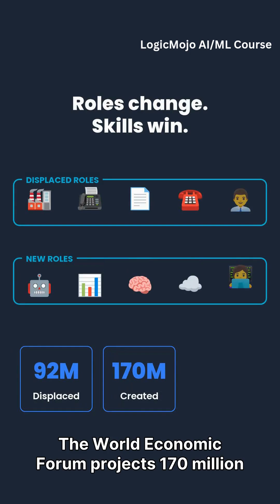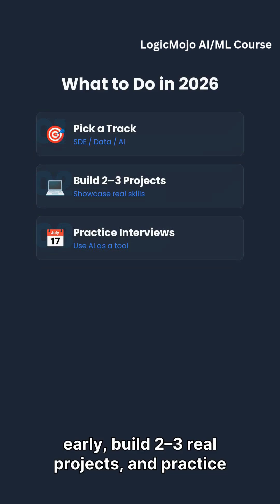Is BE/BTech or MCA Worth It in 2026?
AI tools like ChatGPT, Gemini, Copilot, and AI editors can write code fast… so the big question is: Is BE/BTech or MCA still relevant in 2026?

In this 60-second short, I break down:

What a degree still helps with (eligibility, foundation, structure)

What AI is changing (baseline expectations, speed, competition)

What actually gets you hired in 2026 (skills + projects + interview readiness)

If you’re serious about targeting AI Engineer roles, check out the LogicMojo AI & ML Course (AI + ML + Deep Learning + GenAI + Data Science, interview-focused):